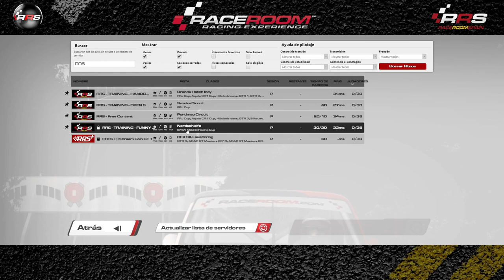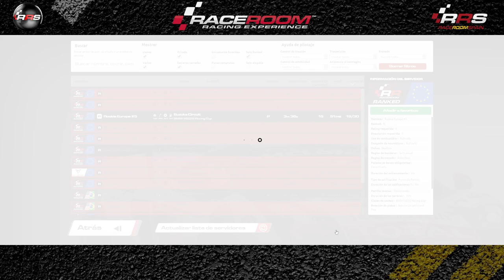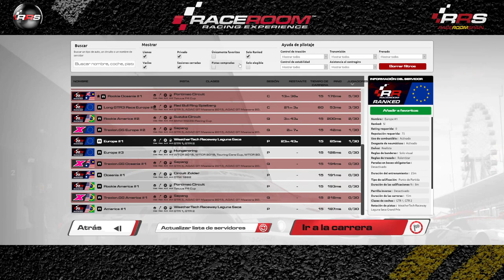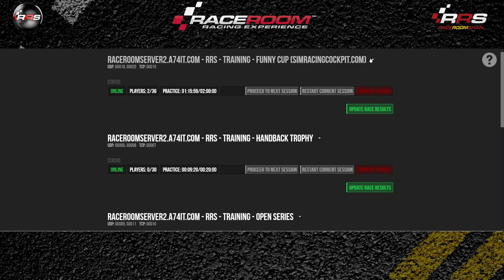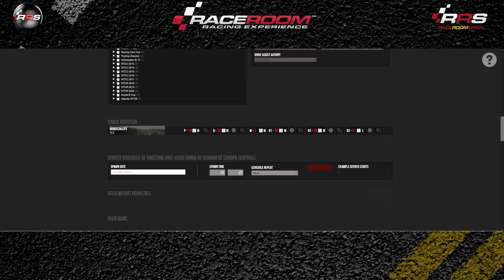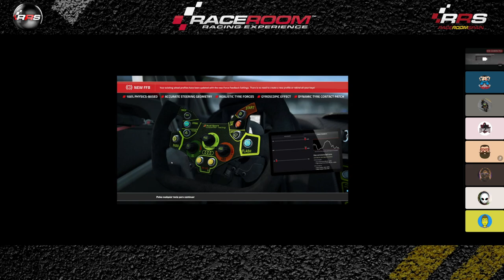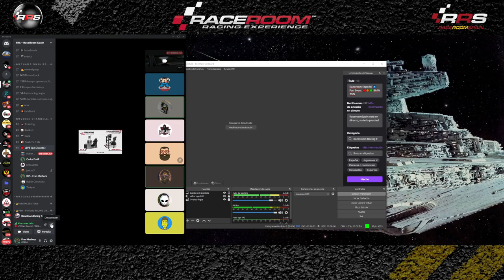Raceroom Español ▶️ BMW 235i en Nordschleife 🔴🟠🟢 Funny Event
🎬 𝐑𝐄𝐓𝐑𝐀𝐍𝐒𝐌𝐈𝐒𝐈𝐎𝐍𝐄𝐒 🎬
Todas las carreras comentadas en Directo.

🗓️ 𝐂𝐀𝐋𝐄𝐍𝐃𝐀𝐑𝐈𝐎 🗓️
Competiciones, Campeonatos, Carreras y Eventos todos los días.

Relacionado: Gameplay Onboard,simracing ranked,simracing onboard,onboard raceroom,onboard simracing,onboard gameplay,gameplay onboard,raceroom onboard,ranked onboard,Simracing español,simracing raceroom,simracing gameplay,raceroom Simracing,Raceroom español,onboard español,raceroom gameplay,ranked español,onboard,Raceroom Ranked,sim racing español,simracing,gameplay español,gameplay ranked,ranked gameplay,español,ranked,raceroom,gameplay,racing games,Sim racing, Racing, online, free, Raceroom gameplay, RRS, raceroom gameplay, community, Freetoplay, Broadcast, Race, Championship, champ, champs, cars, competition, simulation, comunidad, gratis, Retransmisión, Carrera, Campeonato, Competicion, simulacion, simulador, coches, steam, pc, tv, 2019, 2020, gameplay, raceroom vr, raceroom store, raceroom steam, raceroom forum, raceroom racing experience mods, raceroom Spain, raceroom opiniones, raceroom vrp, raceroom competiciones, raceroom egameplayña, raceroom setups, raceroom racing, simracing, simracer, simracingsystem, raceroom gameplay, raceroom store, raceroom steam, raceroom mods, raceroom vr, raceroom forum, raceroom vrp, raceroom review, kwsuspensions, fia wtcr, porsche carrera cup, cupra. Coches y pistas: dtm 2016, dtm 2015, dtm 2014, dtm 2013, dtm 1992, adac, adac gt masters, silouettes series, audi tt cupup, audi tt vln, bmw 235i, formula, gtr-1, gtr-2, gtr-3, gtr-4, gt1, gt2, onboard, gtr4, group 4, group 5, group c, gto classics, hillclimb icons, touring classics, wtcc 2013, wtcc 2014, wtcc 2015, wtcc 2016, wtcc 2017, wtcr 2018, wtcr 2019, zonda r cup, formula raceroom, fr2, fr3 formula tattus, f4, p1, p2, nsu tts, ktm x-bow, GP, gran prix, Anderstorp Raceway, Autódromo Internacional do Algarve, Autodromo Nazionale di gameplay, Bathurst Circuit Mount Panorama, Brands Hatch Indy, Chang International, Circuit Park Zandvoort, Circuit Zolder, EuroSpeedway Lausitz Automobilsport, Falkenberg Motorbana, Macau, Hockenheimring, Hungaroring, Imola, Indianapolis Motor Speedway, Karlskoga Motorstadion, Lakeview Hillclimb, Mantorp Park, Mazda Laguna Seca, Mid Ohio, Moscow Raceway, Motorsport Arena Oschersleben, Nordschleife, Norisring, Nürburgring, Paul Ricard, RaceRoom Raceway, Red Bull Ring, Ring Knutstorp, Road America, Sachsenring, Salzburgring, Sepang, Shanghai, Silverstone, Slovakia Ring, Sonoma, gameplay-Francorchamps, Suzuka, Zhuhai, gameplay.